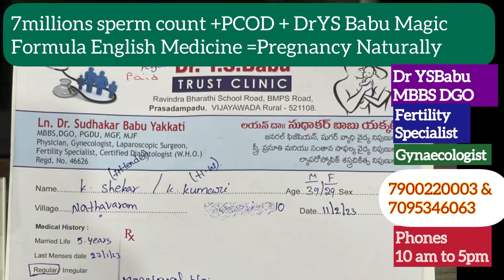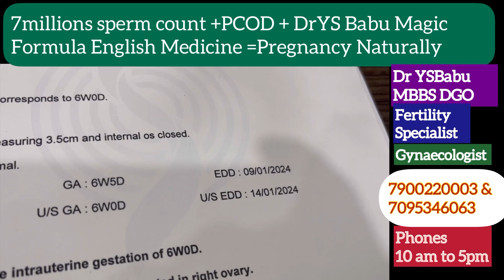డోనార్ ఐ వి ఎఫ్ కాదు కొత్త ఫార్ములా తో ప్రెగ్నెన్సీ/అనకాపల్లి జంట సక్సెస్ స్టోరీ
పీసీఓడీ ని ఐస్ క్రీం లా కరిగించేశారు,
7 millions count but no donar ivf,
Pregnancy naturally,
Dr YSBabu Trust clinic,
Vijayawada,